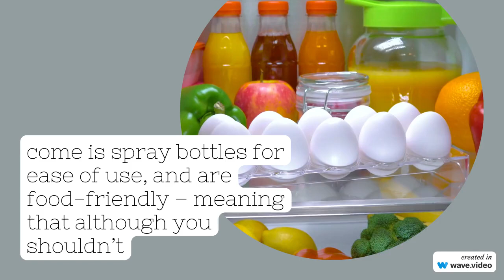How to Clean a Fridge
Is your refrigerator a bit smelly? Wondering how best to clean or organise it?